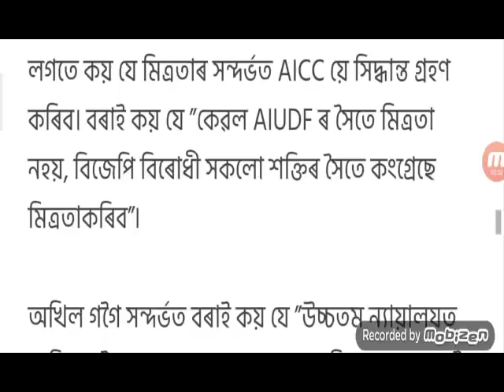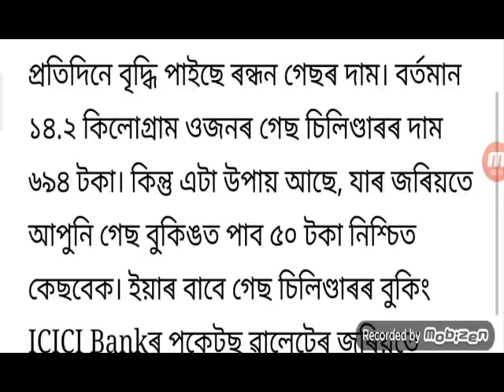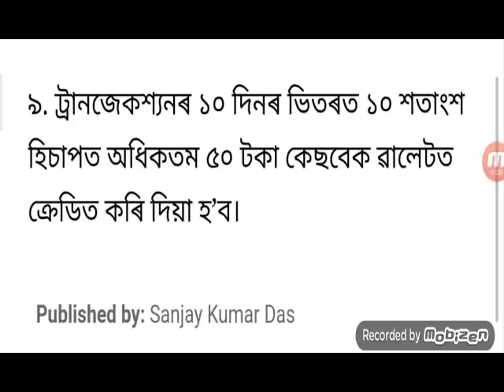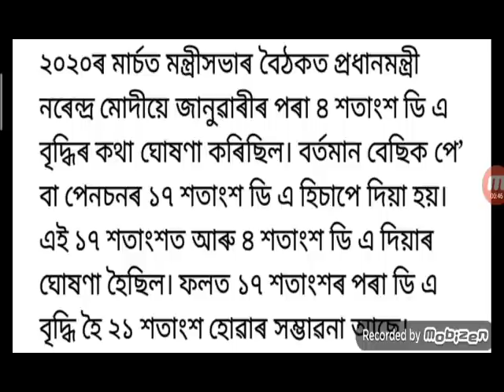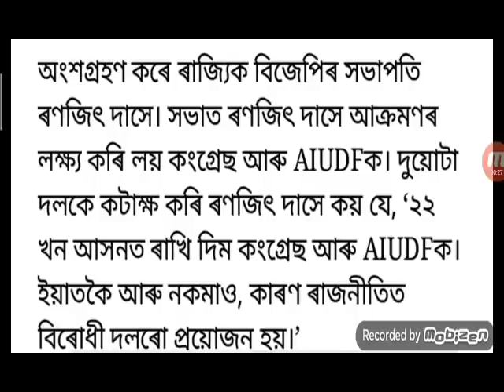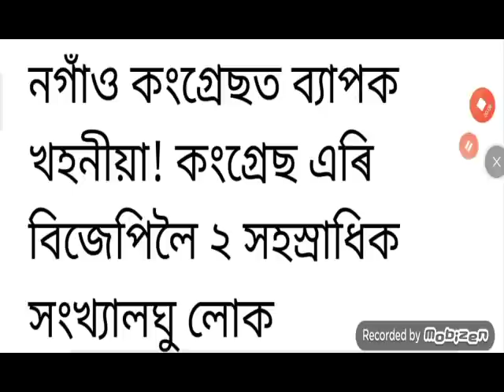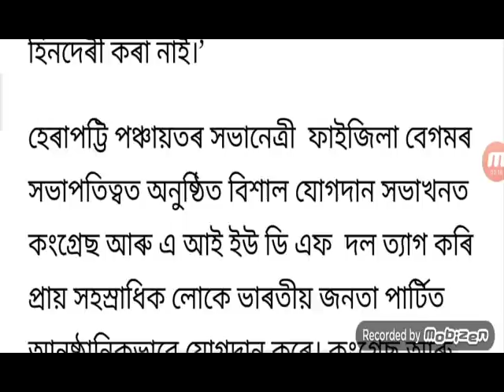Assam Employees 21% Morgia Increase / Govt Free Car rental / Govt Get Half Price Cylinder /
VIDEO TITTLE :– Assam Employees 21% Morgia Increase / Govt Free Car rental / Govt Get Half Price Cylinder /

Today in this video I have given information about and many more... Sahid Technology
1. Assam Employees 21% Morgia Increase
2. Assam Employees Salary Bonus
3. Assam Employees 17% Morgia Bouns
4. Assam Employees Salary Increase
5. Assam Employees Salary Big News
6. Assam Employees Salary Good News
7. Assam Employees Pension Age Increase
8. Govt Get Car Rental
9. Assam Govt Get Free Car Rental
10. Half Price Cylinder
11. Assam Govt Get Half Price Cylinder

Copyright Act 1976, allowance is made for x"fair usex"for purposes such as criticism comment news reporting teaching scholarship and research fair use is a use permitted by copyright statue that might otherwise be infringing. non- profit educational or personal use tips the balance in favour of fair use.

Sahid Technology
🙏 ধন্যবাদ 🙏